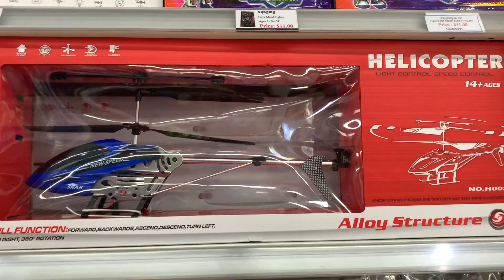Out Boxing of Price tag Items Mall Helicopter K17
Saticfying Video Out Boxing Shopping Price Items